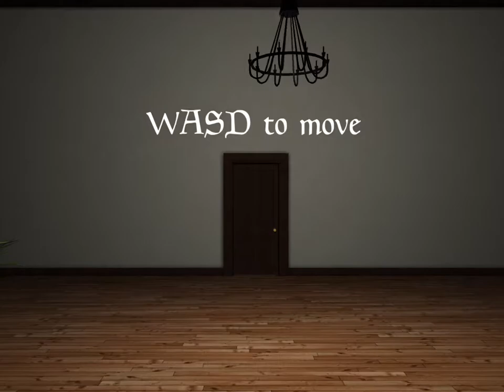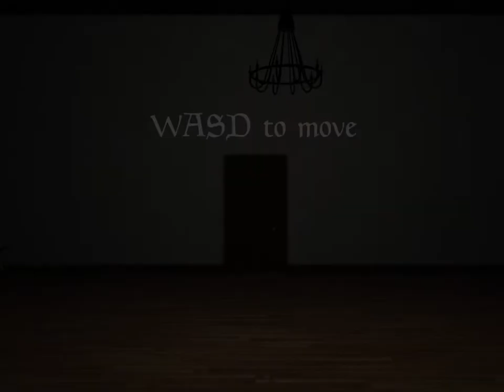Murder at Masquerade Manor gameplay